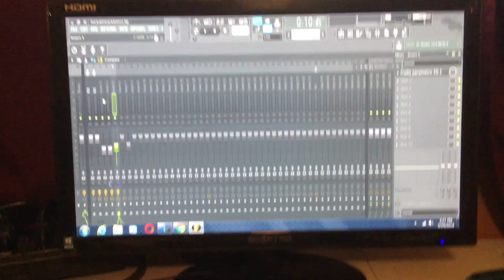How To Fix Lag In FL Studio (Lag Issue Problem Fixed)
In this video you will learn a way to get rid of lag in FL studio. This actually works on any daw.